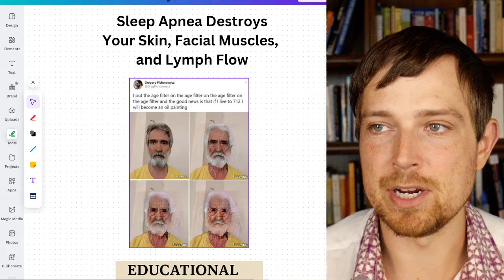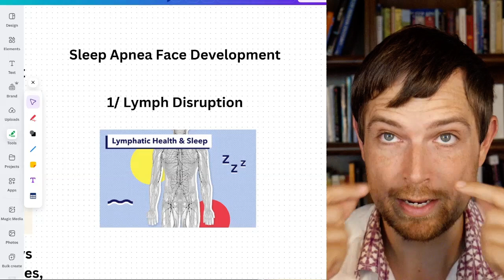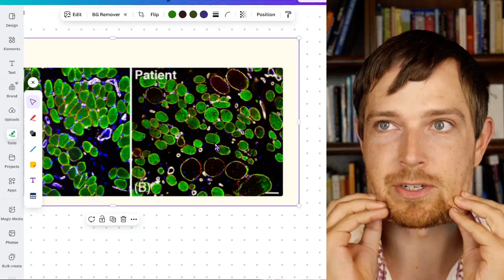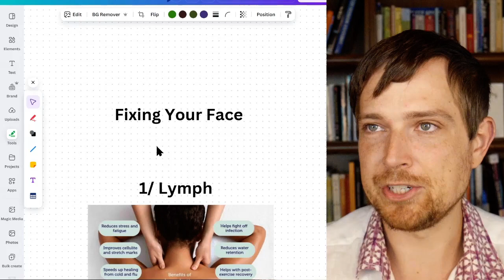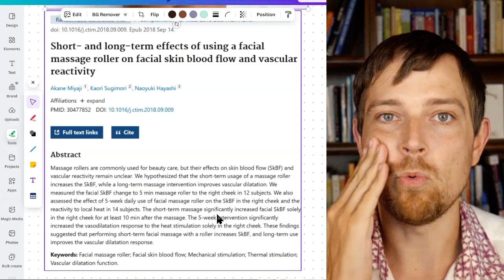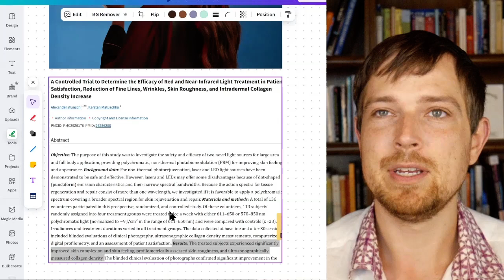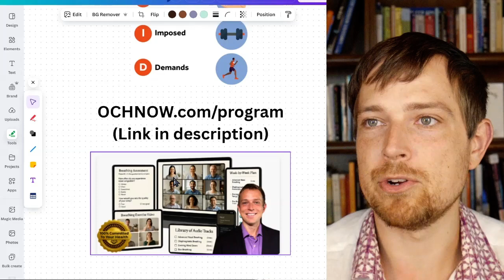Is Your Face Aging Because of Sleep Apnea?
Lack of sleep leads to accelerated aging because it prevents your body from restoring itself.  Sleep apnea can worsen this effect, leading to visible signs like baggy eyes. Taking care of your skin with skin care products is important, but it can't replace the restorative benefits of sleep.

If you’re ready to explore a natural path to deeper, healthier sleep…
and get started today.